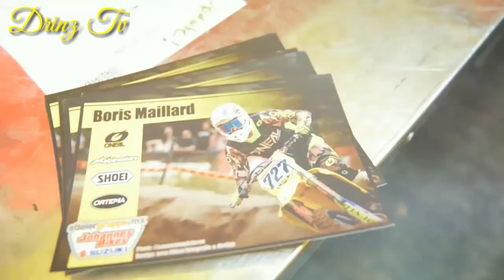DirtBikes Rampage!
THANKS.